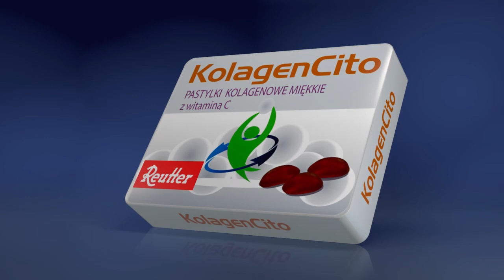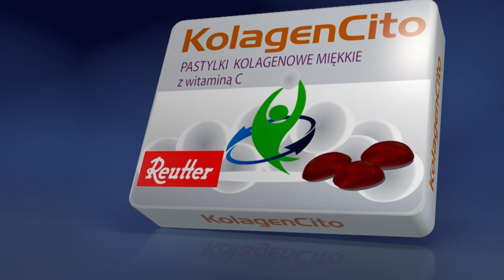TVP Info- fragment sportu i Pogoda (29.12.2023)